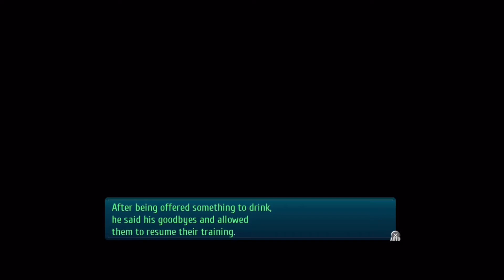Trails of Cold Steel III -【EP20】Unindentified Flying Shadows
Game - Legend of Heroes: Trails of Cold Steel III
Consoles- PS4, PS VITA, Microsoft Windows

Click the 🔔 Below the Video to be Notified of the Latest Uploads.